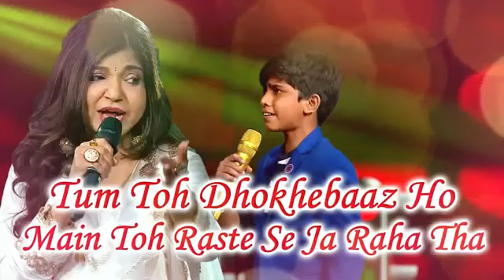Muhammad Fazil || Alka Yagnik || New Song